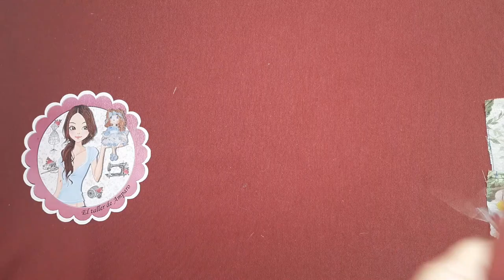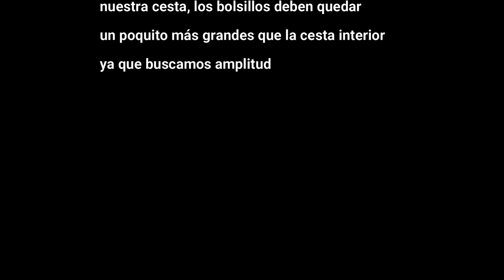Cesta fácil para manualidades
Hoy haremos una práctica y bonita cesta para manualidades